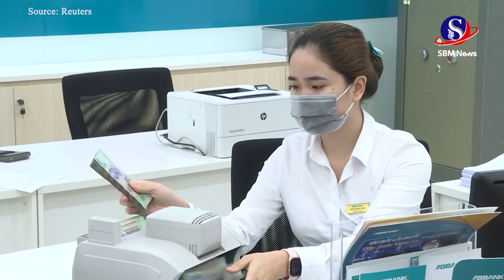វៀតណាម និងជប៉ុន ដំឡើងទំនាក់ទំនងទៅភាពជាដៃគូយុទ្ធសាស្ត្រគ្រប់ជ្រុងជ្រោយ | SBM NEWS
វៀតណាម និងជប៉ុន ដំឡើងទំនាក់ទំនងទៅភាពជាដៃគូយុទ្ធសាស្ត្រគ្រប់ជ្រុងជ្រោយ